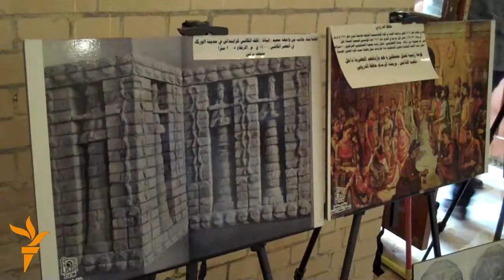Ахбори олам (30.6.2014)اخبار عالم از رادیو آزادی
Доғистон қабули паноҳандагони украиниро шурӯъ кард, дар Молдова ходимони давлатӣ забони руминӣ меомӯзанд ва дар Ироқ қатораи тезҳаракати роҳи оҳан дар байни Бағдоду Басра ба фаъолият оғоз намудааст.